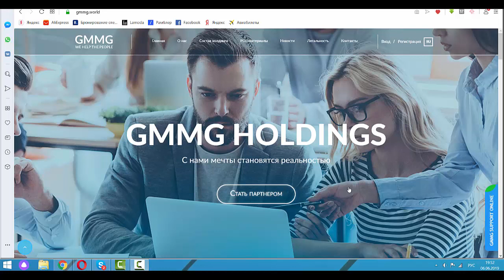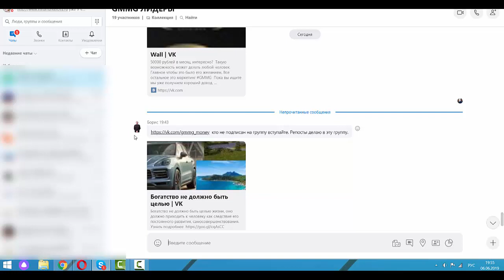Мало денег? Начни бизнес с $10!